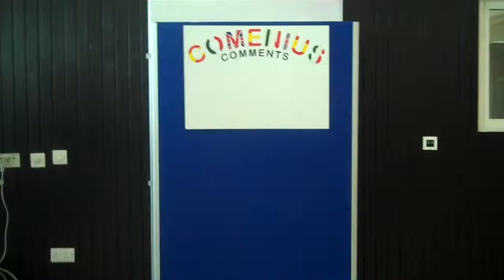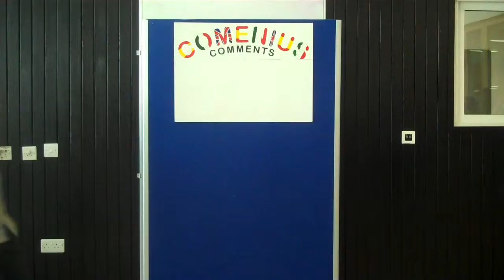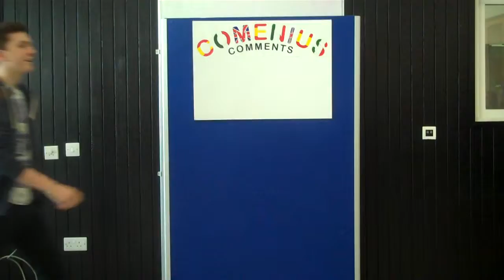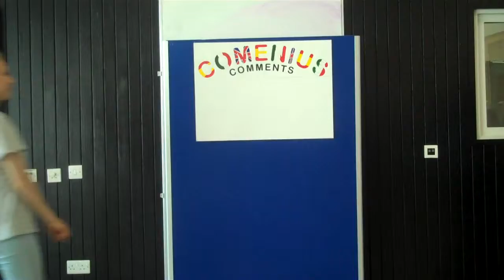Comenius Comments UK